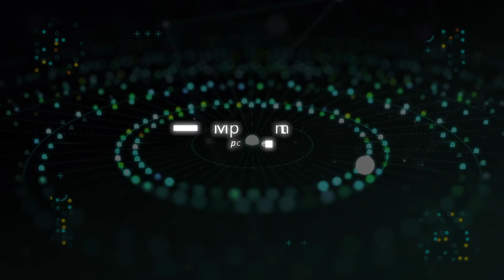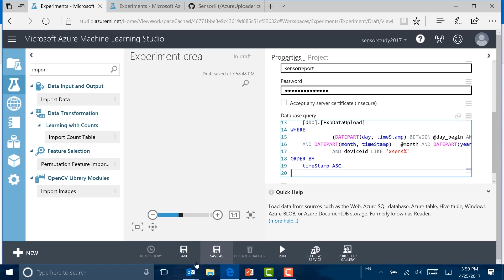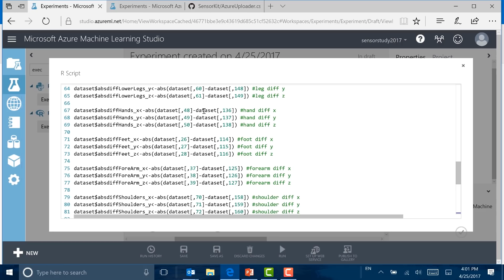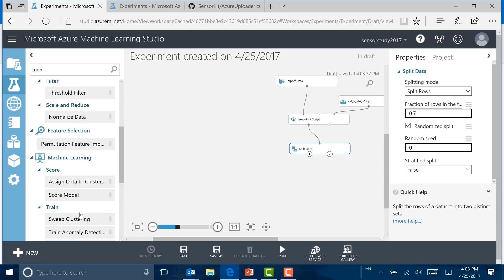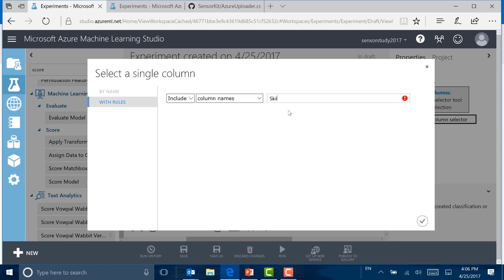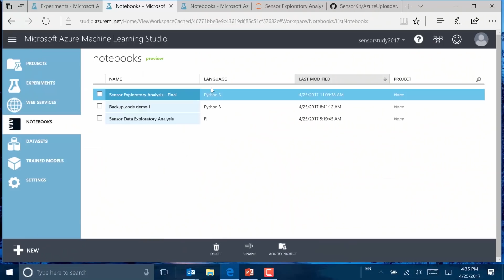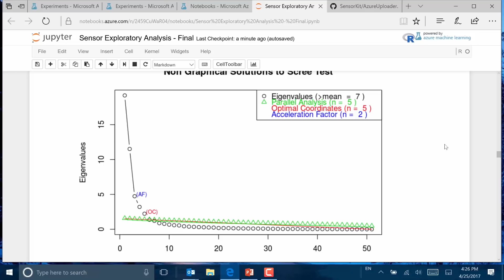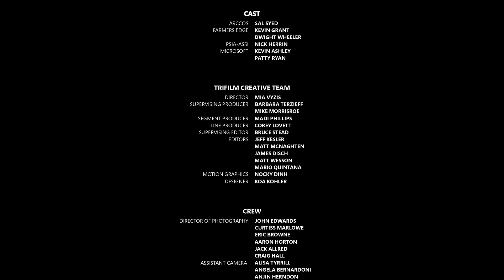DECODED Show Episode 202 - Machine Learning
In Episode 2, we invite a new set of thought leaders to the roundtable to hear about what’s new, what’s being built, and what’s in store for the future of MACHINE LEARNING. We hit the slopes of Snowbird Utah with the US Ski and Snowboard Team to gather and analyze some unique performance data, sit down with the visionaries who are using machine learning to optimize the Agriculture industry, and chat with the innovators who are using machine learning to change the way we understand and play the game of golf.